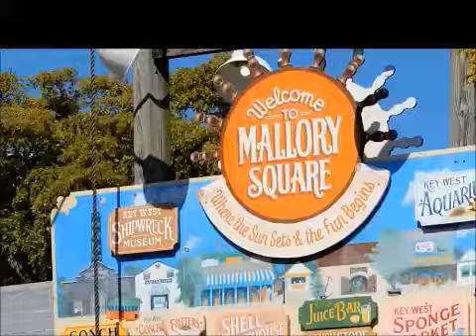My Movie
May 5-11, 2013  Carribean Cruise